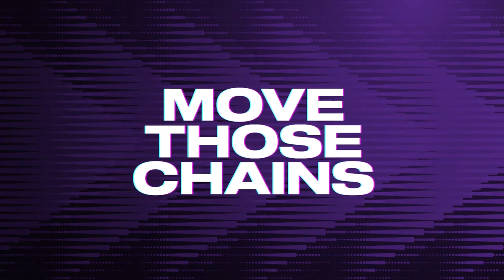I GOT DARRELLE REVIS OUT OF RETIREMENT TO LOCK UP JUSTIN JEFFERSON!!